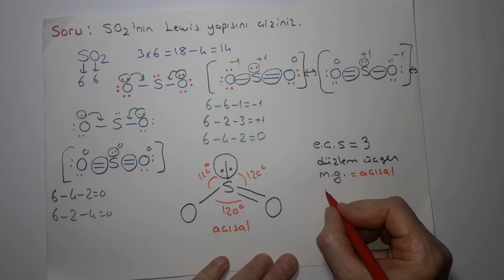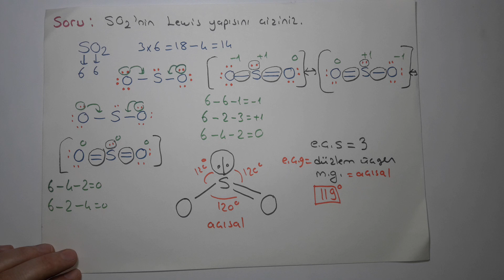Genel Kimya 1- Bir Soru Bir Cevap / Bölüm 10 - Kimyasal Bağlar I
2- SO2 molekülünün lewis yapısı nasıldır?